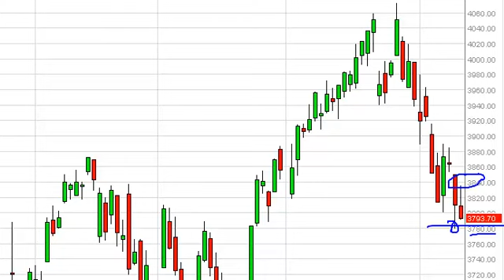CAC 40 Technical Analysis for June 13, 2013 by FXEmpire.com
- June 13, 2013 index daily technical analysis for the CAC. Find more information about Forex and Commodities News Technical Analysis Fundamental Analysis and Brokers on FX Empire